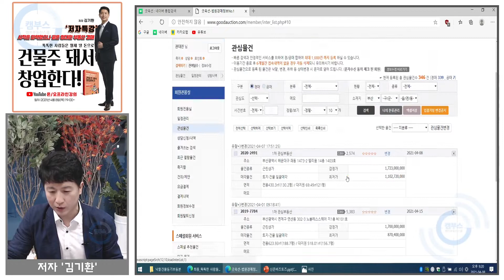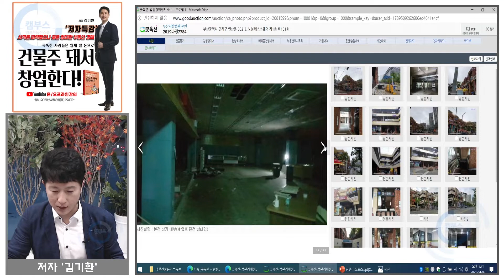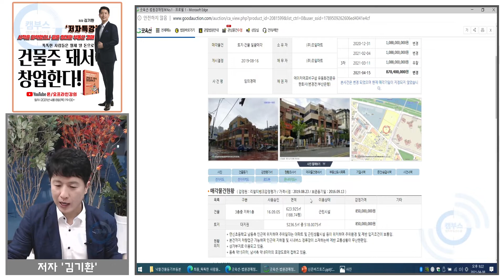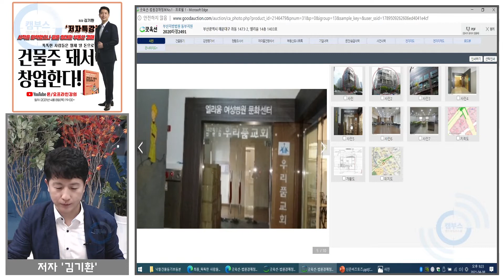[저자특강 경매] 관심물건 훑어보는 방법!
관심물건 훑어보는 방법!

본 영상의 풀버전이 궁금하다면??

☆ 부동산 재테크 강력 추천도서 ☆